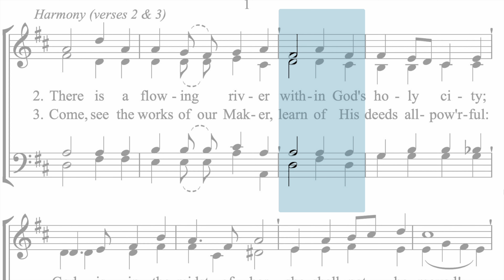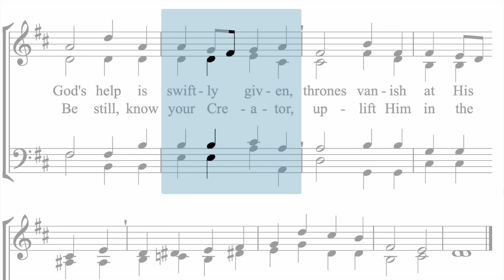Hymnal 179 God is our strength and refuge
New Apostolic Church Hymnal 179 God is our strength and refuge
Richard Bewes (b. 1934)
ref. Psalm 46
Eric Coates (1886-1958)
arr. John Barnard (b. 1948)